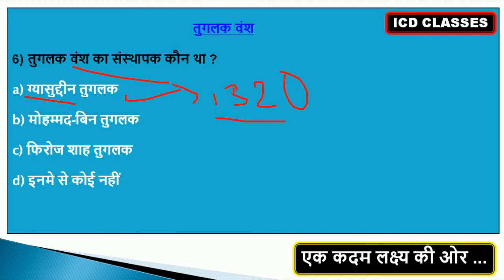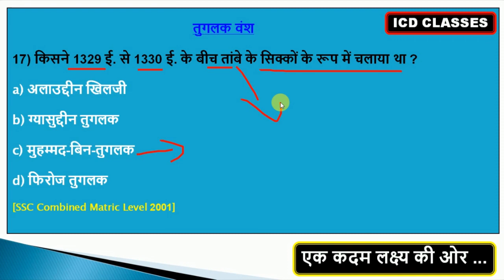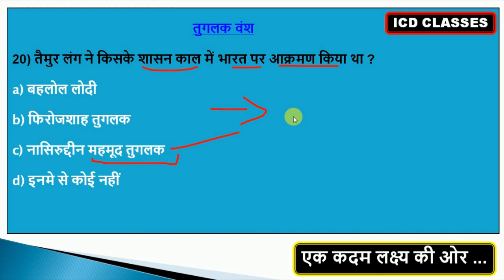Tuglak vansh | Tuglak vansh history in hindi | तुगलक वंश | Delhi sultanate | tughlaq dynasty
Tuglak vansh | Tuglak vansh history in hindi | तुगलक वंश |Tughlaq dynasty in hindi

 all these questions are most important for any types of competition exam like ssc,banking,railway and other state pcs exam .all these questions are already asked in various exam and repeat in various upcoming exam

In this channel you can learn about gk and gs for all competitive exam like ssc,banking and railway.
maths for all students of ssc,banking,railway and other competitive exam as well as class 6th,7th,8th,9th,10th,11th,12th